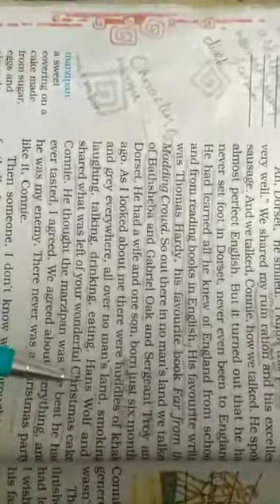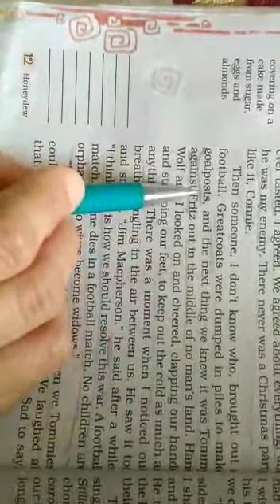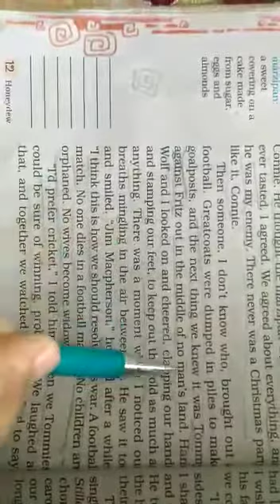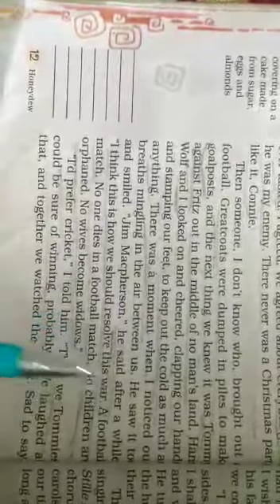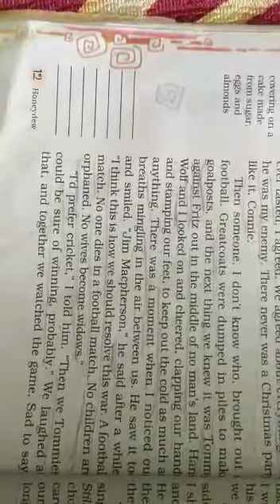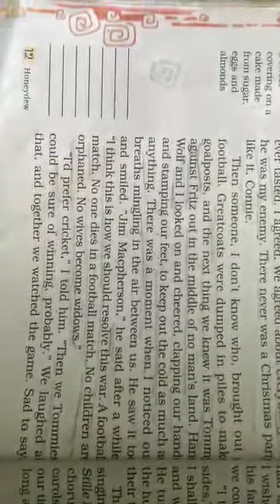Class-8 eng ch1 p 7